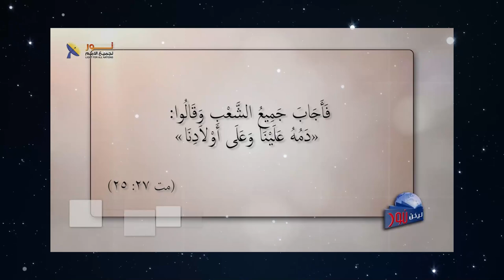604 دم المسيح يجلب البركات واحتقاره يجلب الدينونة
دم المسيح يجلب البركات واحتقاره يجلب الدينونة